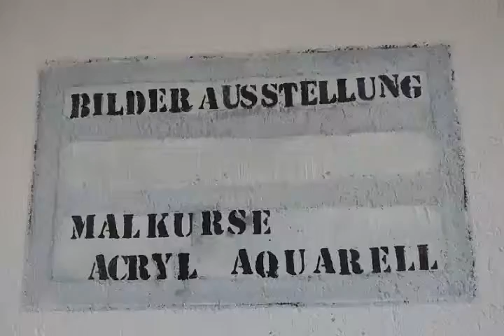DORTMUND 186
Dortmund 2014